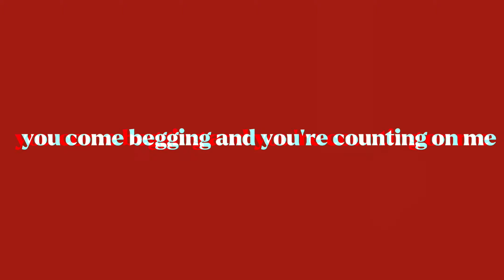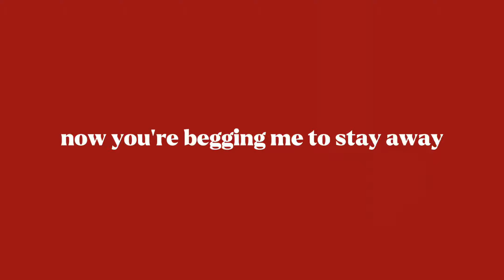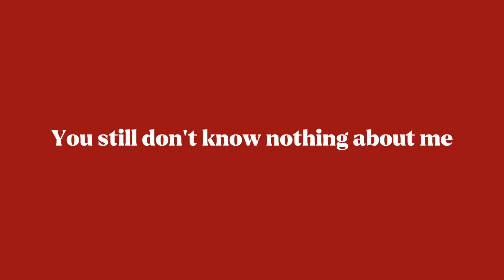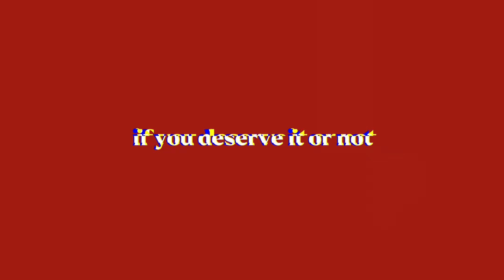Peakgee - IF YOU DESERVE IT (lyrics video)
Peakgee - IF YOU DESERVE IT (Official lyrics video)